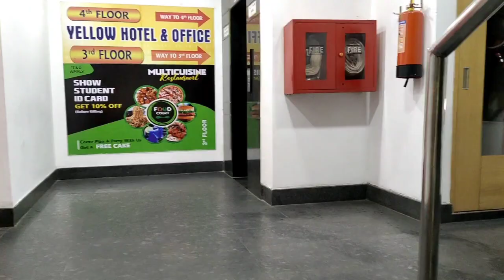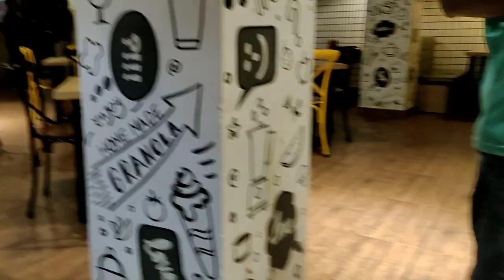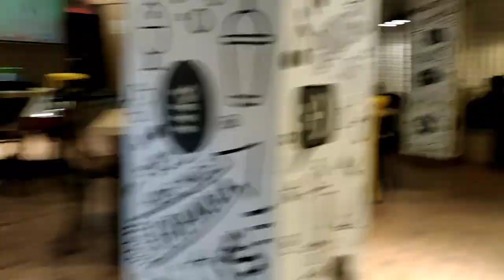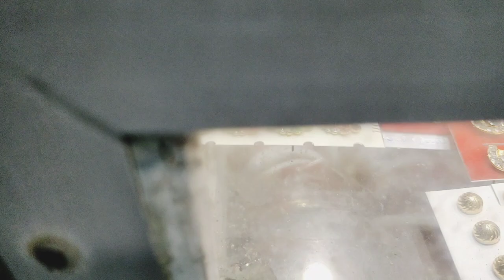ଜଗନ୍ନାଥ ଦର୍ଶନ 🙏finally ଦେଖା ହେଇଗଲୁ 🤗samparkathau youtube #2022#puri